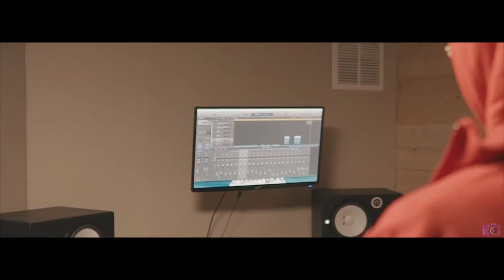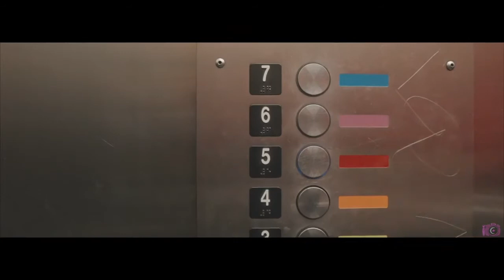CLEARLY (ODE TO CAM)